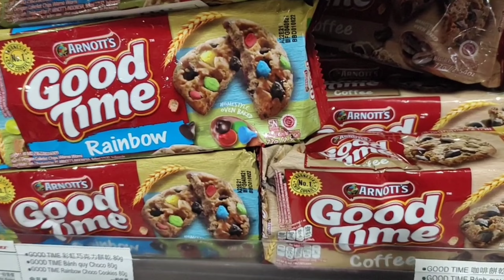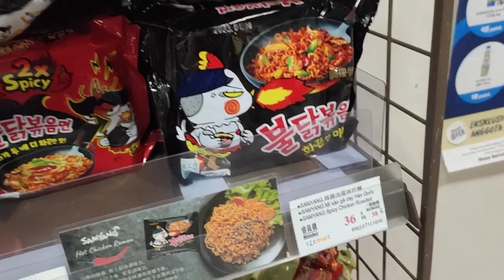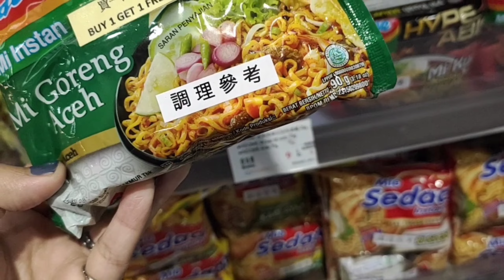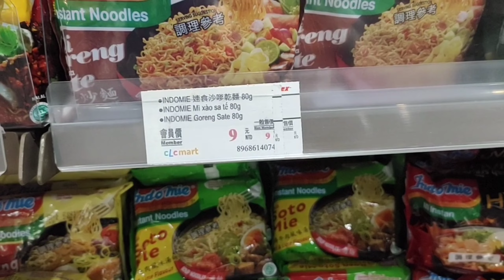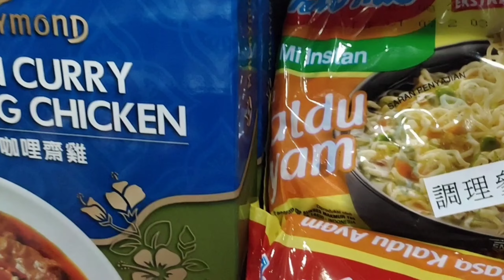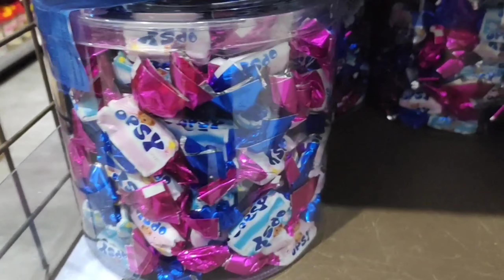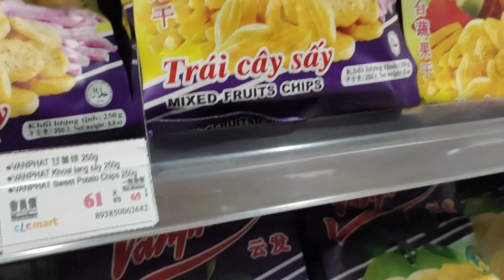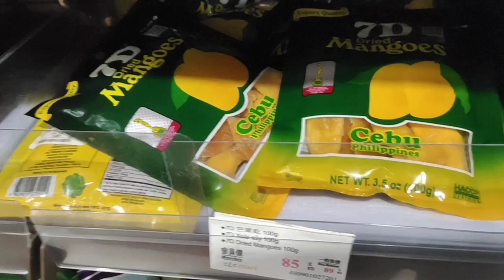BELANJA UNTUK KEPERLUAN BULANAN SENDIRI